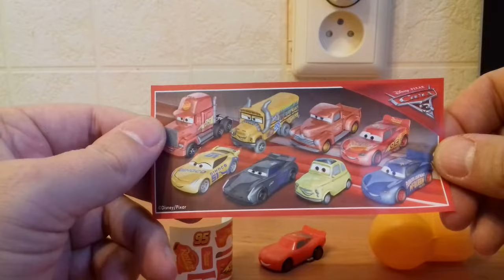Disney pixar cars 3 kinder surprise. Lightning McQueen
Disney Pixar cars 3 kinder surprise is my favorite collection of surprises eggs. Unboxing kinder surprise eggs amazing occupation. Cars 3 is not only cartoons. This is kinder surprise video and YouTube entertainment.